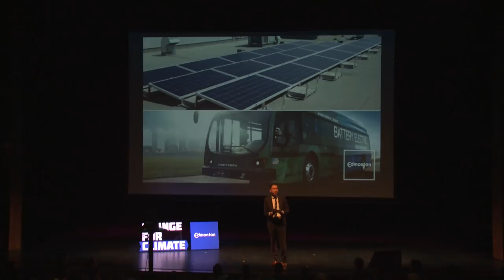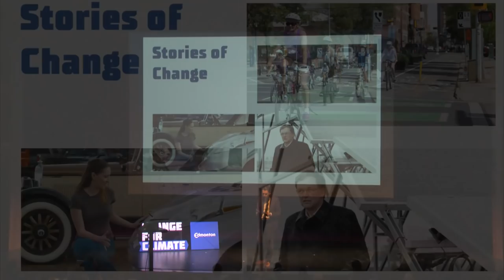Leadership in climate action - Change For Climate Talks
In this ChangeForClimateTalks, Edmonton City Councillor Michael Walters shares that while cities are responsible for 70% of global GHG emissions, they are also in a unique position to take action on climate change. From investing in renewable energy to building sustainably to promoting active and public transportation, Edmonton continues to demonstrate leadership and encourages its residents to change for climate.

Change for Climate Talks are short, inspiring presentations by local community leaders, sharing their ideas on how we can act on climate change. This presentation was filmed during the Oct. 24, 2018 ChangeForClimateTalks .

Find many other ways you can act on climate change by visiting and join the movement.